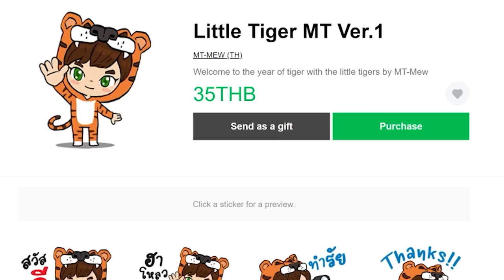EP.19 ไปดาวพุธไม่ได้เพราะขาดออสตรอม (Ostrum) - Create Astral (มายคราฟครีเอทดวงดาว)